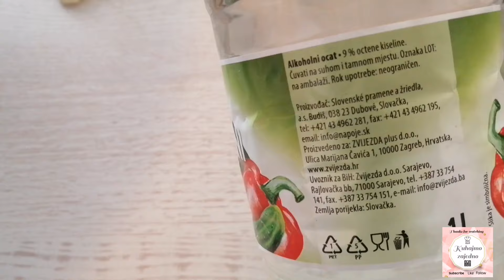Kisele paprike bez konzervansa